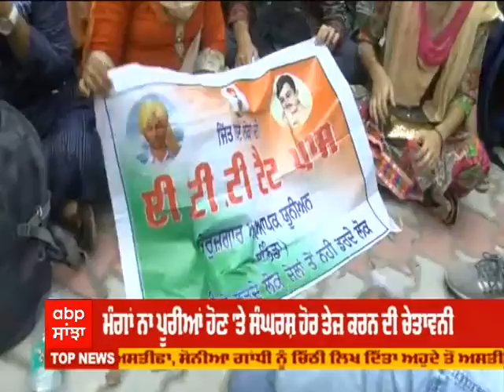CM Channi ਖਿਲਾਫ਼ ਬੇਰੁਜ਼ਗਾਰ ਅਧਿਆਪਕਾਂ ਦਾ ਪ੍ਰਦਰਸ਼ਨ | ETT-TET Teachers Protest | Abp Sanjha | Abp live